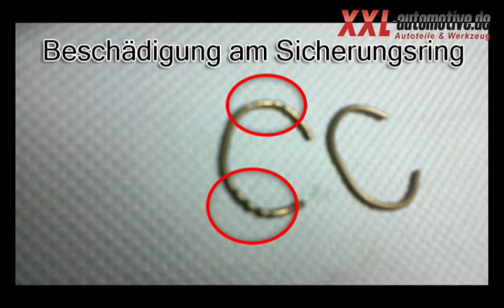Gelenkwellenabzieher Werkzeug Demontage Gelenkwelle Abzieher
Das äußere Antriebswellengelenk lässt sich nicht mehr einfach lösen, da sich der Sicherungsring im Inneren durch abgeriebene Metallspäne verkantet hat. Die Demontage erfolgt dann über den Gelenkwellenabzieher, der die nötige Kraft aufbringen kann das Gelenk trotz des defekten Sicherungsrings abzuziehen. Spezialwerkzeug von XXL-Automotive: